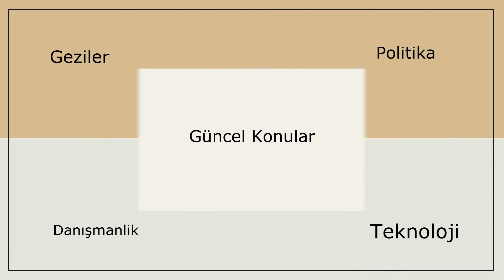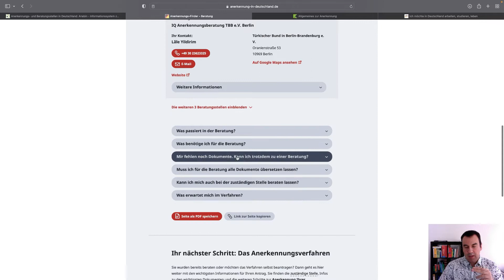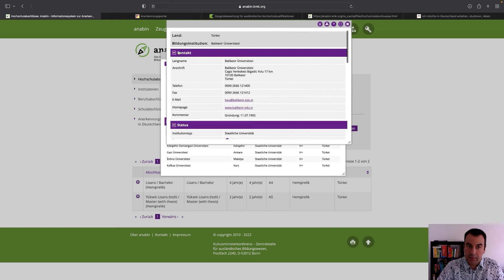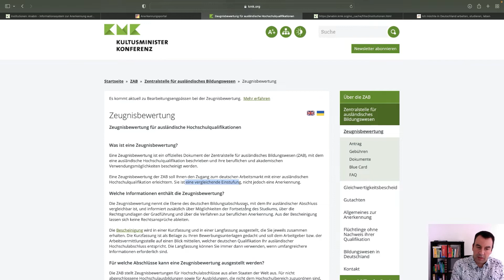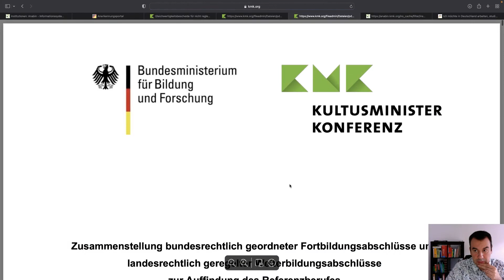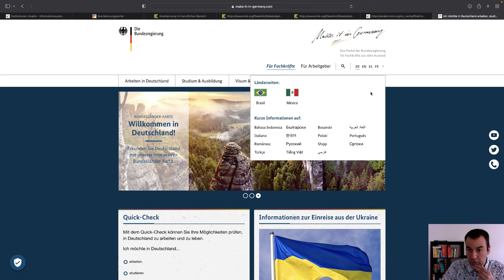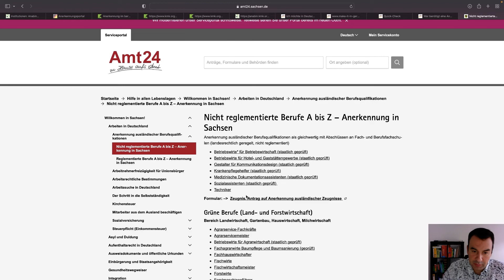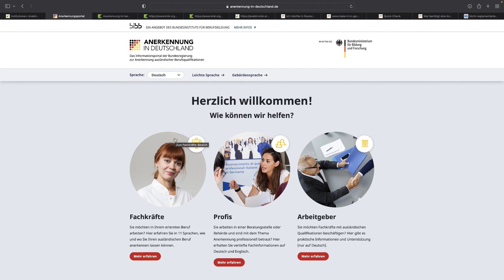Herkes icin almanya'da mesleki denklik islemleri detayli anlatim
Türkiye de bir meslegi olan ve almanyada yasamak isteyen herkes icin, detayli denklik videosu hazirladim. Iyi seyirler